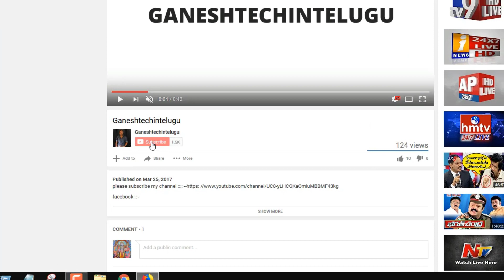what is bandwidth and what is the difference between baseband and broadband in telugu by Ganesh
what is bandwidth and what is the differencebetween baseband and broadband in telugu by ganeshtechintelugu

what is cat cable or ethernet cable And how many varieties Where cables are used in telugu by ganesh